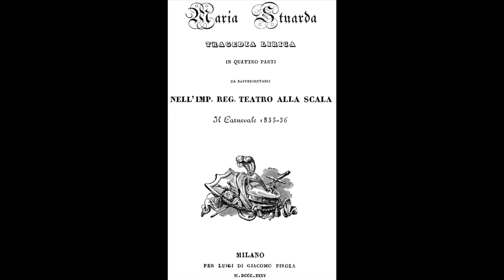Donizetti: Maria Stuarda - Era d'amor l'immagine - Shirley Verrett, Franco Tagliavini (live 1967)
Maria Stuarda

Era d'amor l'immagine

Shirley Verrett, Franco Tagliavini
Francesco Molinari Pradelli, direttore
Orchestra e Coro del Maggio Musicale Fiorentino
Firenze, 1967